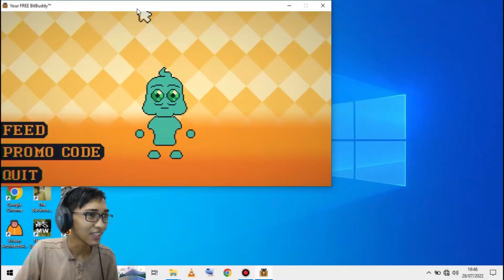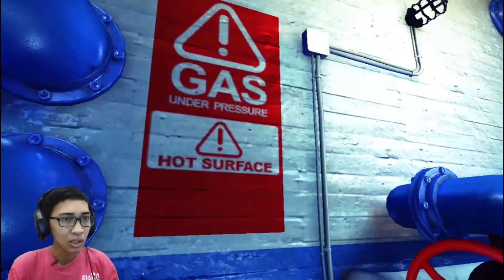Highlight Spesial 500 Subs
Ini adalah video Highlight beberapa game yang kumainin sebelum menyentuh 500 Subscriber.

Saya ucapkan terima kasih kepada semua teman-teman yang telah menonton konten dari channel ini, walaupun saya sendiri selaku pemilik channel masih perlu "1000 Improvisasi" lagi agar membuat channel ini semakin memiliki nilai dan agar penonton tetap terhibur dengan konten-konten saya.

Jika teman-teman punya REKOMENDASI game-game entah itu genre Action, Horror, simulasi, Adventure, ataupun yang lain, silahkan teman-teman tulis aja di kolom komentar yahhh. Kalo memang mendukung dengan laptop dan hp saya pasti akan saya mainin itu gamenya.

Aktifin juga tombol loncengnya agar tidak ketinggalan video terbaru dari saya.